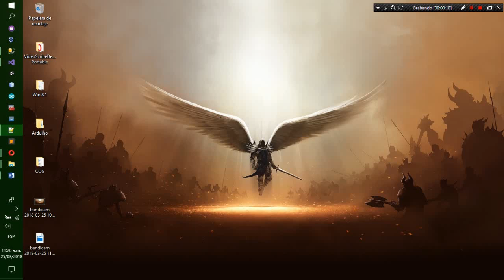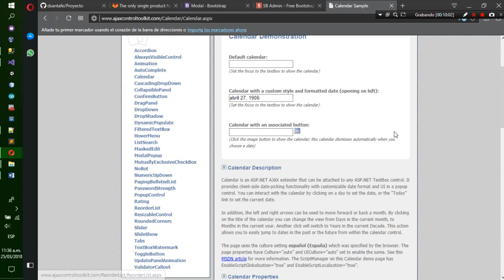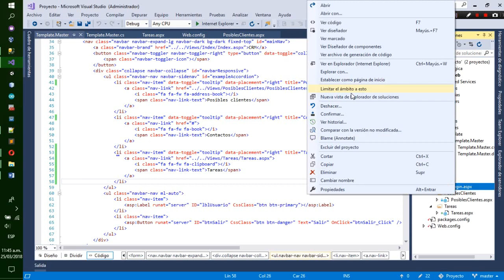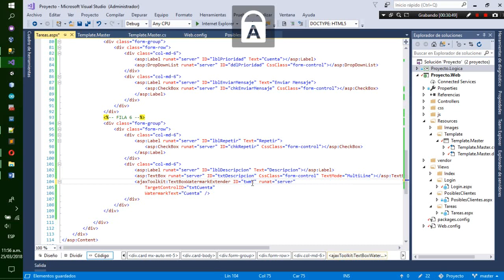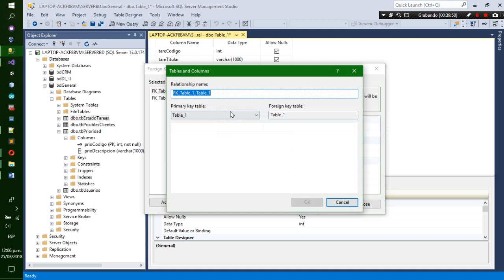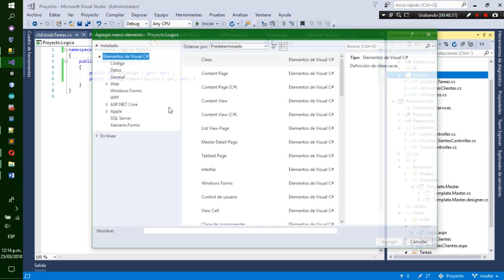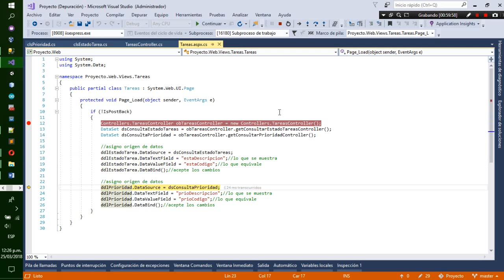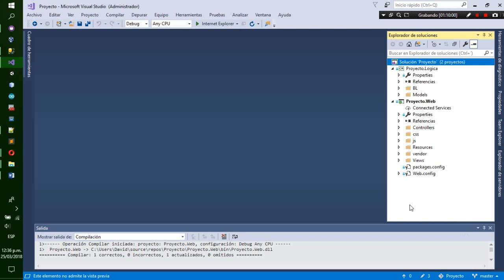ASP.NET - Cargando lista desplegable desde base de datos con procedimientos de almacenado - Nivel 7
Vincular datos a la lista desplegable en ASP.NET desde BBDD SQL a traves de procedimientos de almacenado.